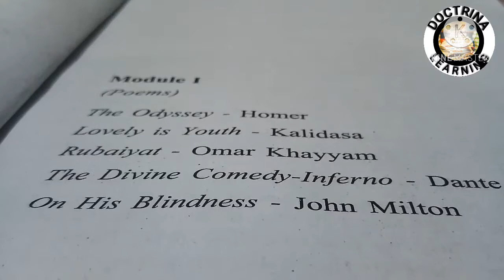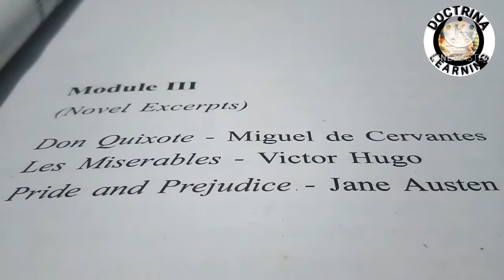Savouring the Classics syllabus